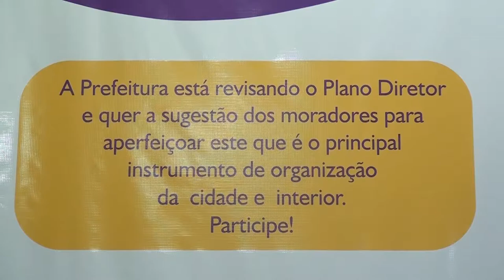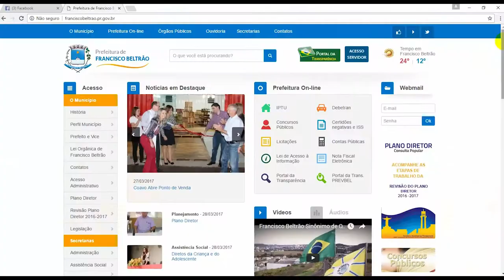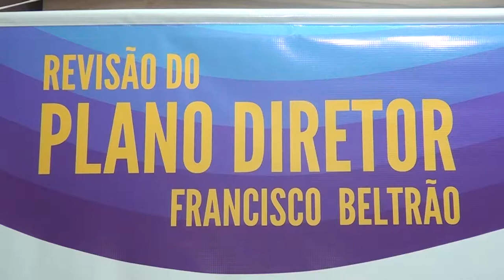Nova audiência pública da revisão do Plano Diretor de Beltrão acontece hoje